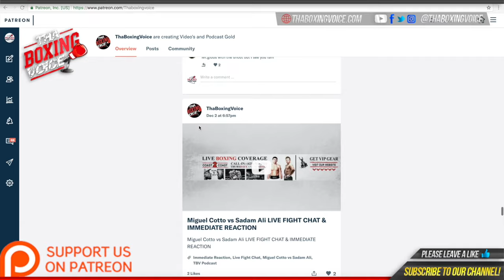MARIA CECILIA ROMAN 🇦🇷 16-5-1 🆚 EBANIE BRIDGES 🇦🇺 7-1-0 3KO's FINAL FACE OFF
Marcia Cecilia Roman defends her World IBF Bantamweight Title against Beanie Bridges live on DAZN tomorrow night

MUSIC CREDIT